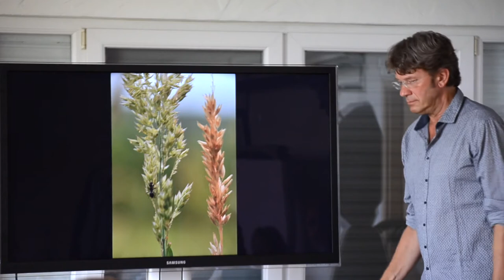Eindrücke vom Makrofotografie-Workshop mit Roland Günter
In diesem Video haben wir die Eindrücke unseres Makrofotografie-Workshops im Sommer 2017 zusammengefasst. Lust bekommen mitzumachen?